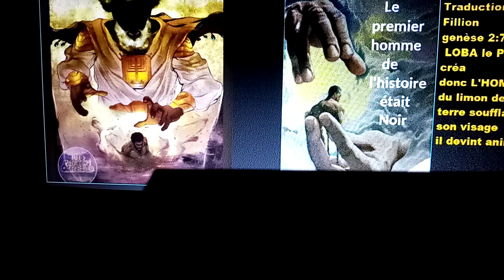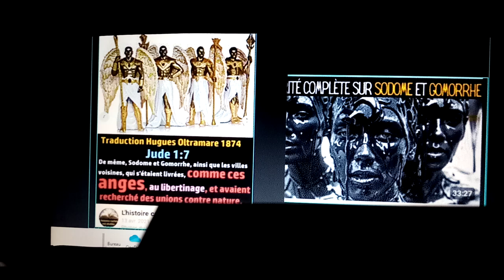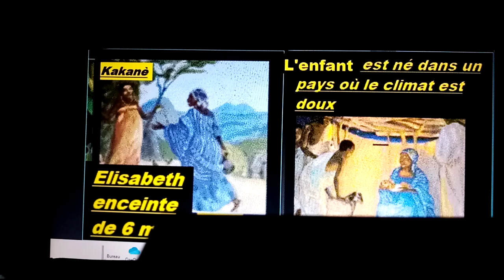Zouloula 100. La Lumière du peuple Noir.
Gwada Tivi